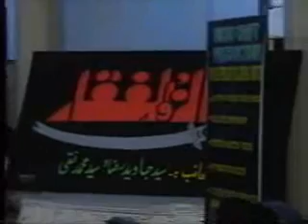ALLAMA TALIB JAUHARI 2006 AT IRC KARACHI 2006 (PART-06)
muharram, azadari, karachi, majlis, izharnaqvi, zakiri, khitabat, malir, allama talib, jouhari, jauhari, ashra

Izhar Naqvi